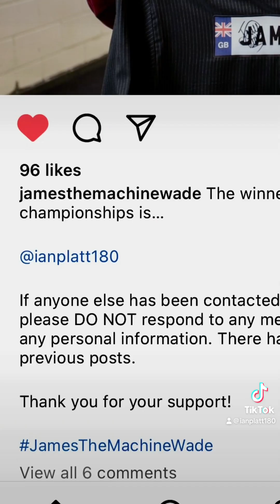🏆I WON A SIGNED JAMES “THE MACHINE” WADE SHIRT!🏆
Welcome To The DARTS 🎯 Channel!

🧡🖤 couldn’t believe it. I just won a signed JAMES WADE dart shirt, ￼🖤🧡